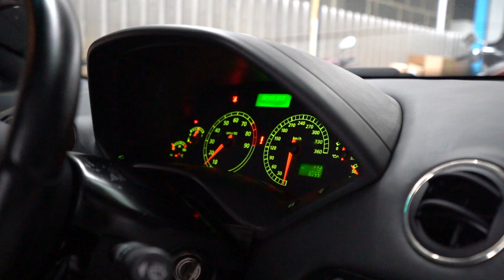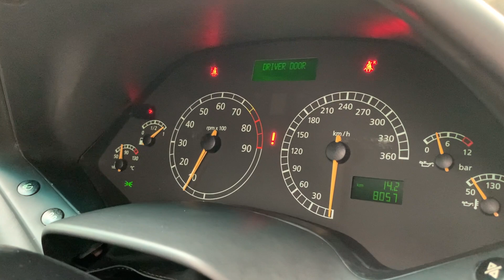Dream Big | Can a Car Salesman Own a Lamborghini?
Rags to riches, Ron came from a tough life during his early year. Working as a car salesman throughout his life, working extremely hard and very long hours, he finally achieved buying his dream car from owning a Ferrari to Lamborghini. Here is Ron's story!

Zen Low and Aylezo exclusive partnership are pleased to present the episode, the motoring and bike video project. This segment of the motoring and bike video features new, old and fast machines, walk-around, drift action, putting the machine to the test, and interviewing private car owners and collectors.

Please do comments and please keep the comments positive! we’re all here to have a great time!